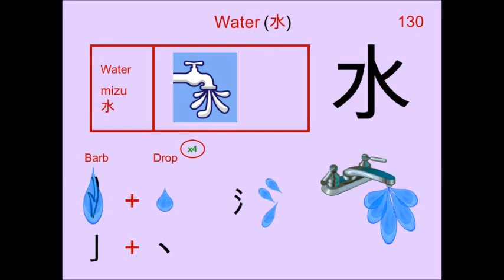Chinese Character 水 Water 💧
130. 水 Water : Japanese Kanji (Chinese character) composed of:
Radical : 水 Water

Readings
Kun: みず、 みず-
On: スイ

Phonetic: ? (no)

water